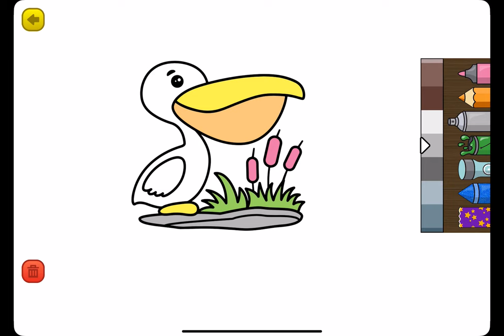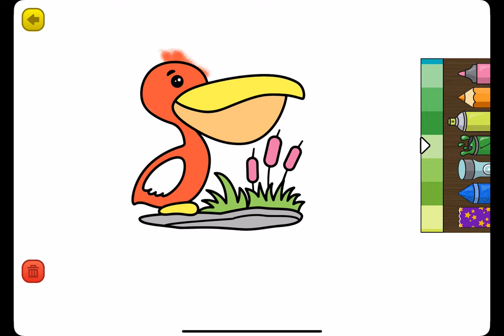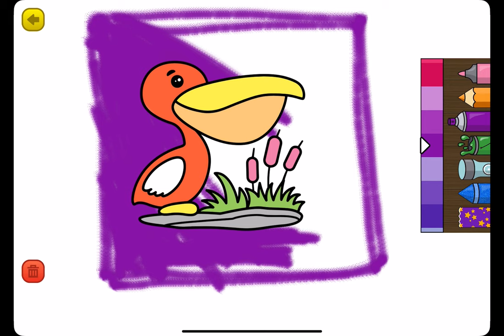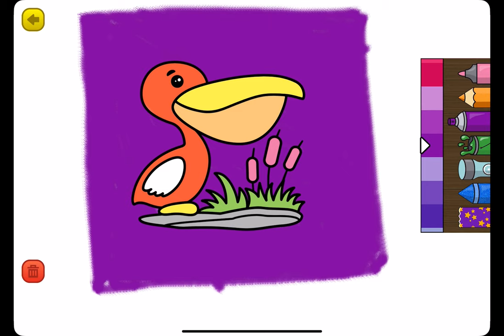Learning Games - Gameplay Walkthrough Part5 -Draw Stork